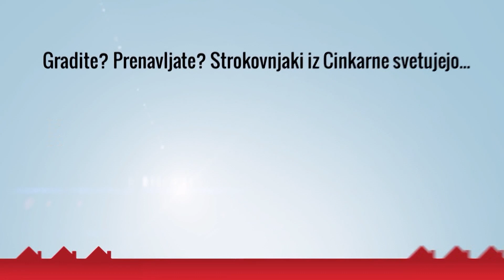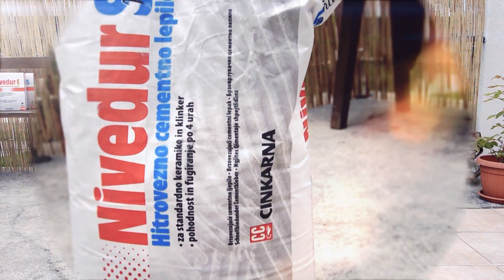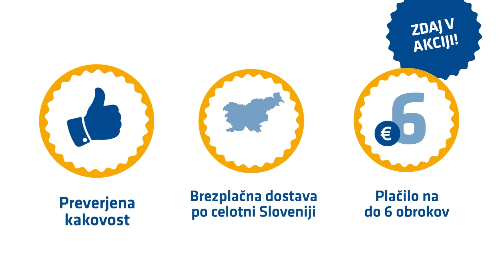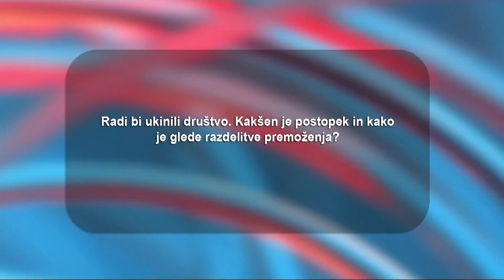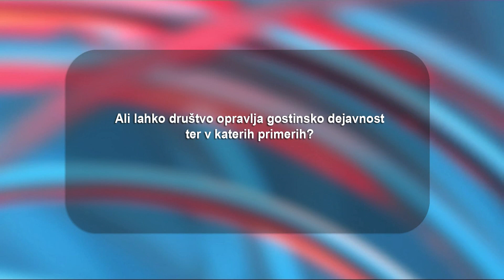Tedenska izdaja 27.12.2017